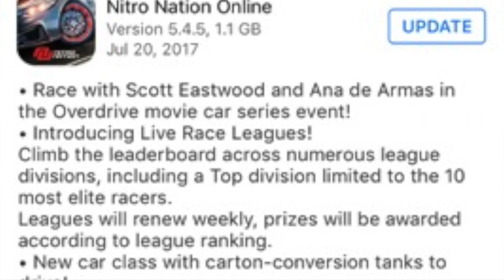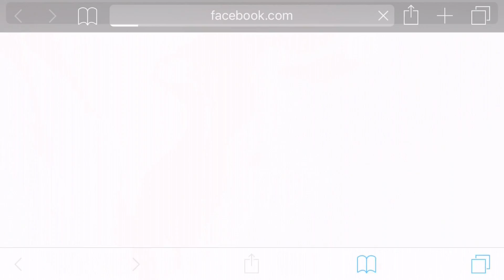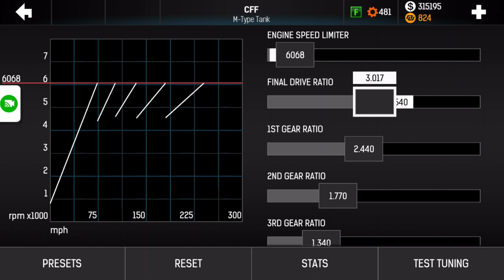Nitro Nation UPDATE!! -1500hp TANK vs BMW M4 + OVERDRIVE EVENT! | SLAPTrain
FOLLOW SLAPTRAIN
▶ XBL= The SLAP Train
▶ Steam = The_SLAP_Train

Track:
Gamer tag/PSN/Steam: